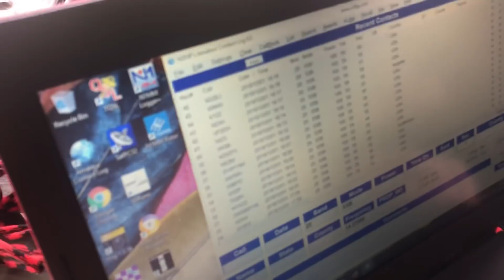WK1DS/YOTA Portable Operation for YOTA Month - Youngsters On The Air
AE4FH (Faith Hannah) is operating on 20m as WK1DS/YOTA for YOTA Month in one of our local parks here in Florida and KM4IPF (Hope) is giving a short tour of the portable antenna set-up we are using.

We got two non-hams on the air today. One 11 year-old boy and an adult who is currently studying for his amateur radio license.